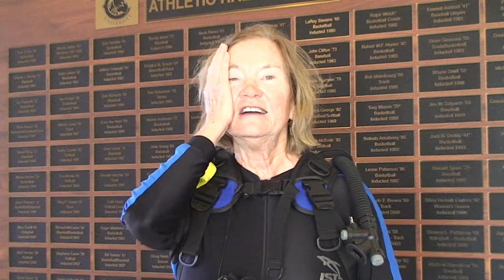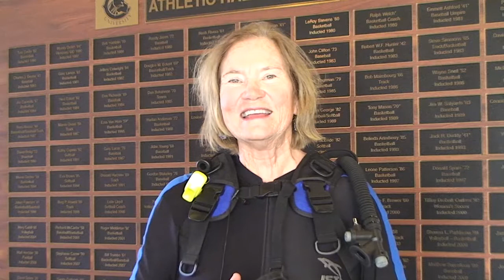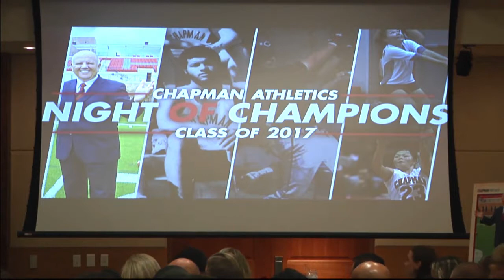David Currey Hall of Fame Induction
Former Director of Athletics David Currey was inducted to the Chapman Athletics Hall of Fame as part of the 37th Hall of Fame class.